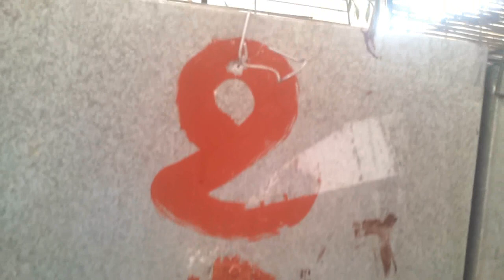طريقة جديدة لحماية صغار الأرانب في الجو الحار جدا // من إبتكاري Protect rabbits in warm weather